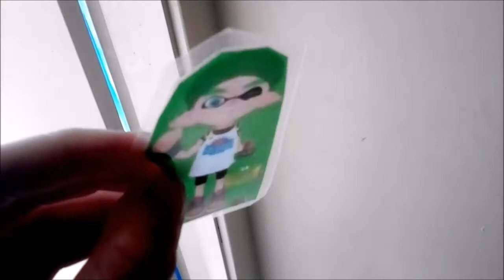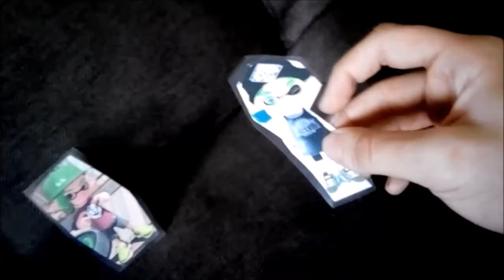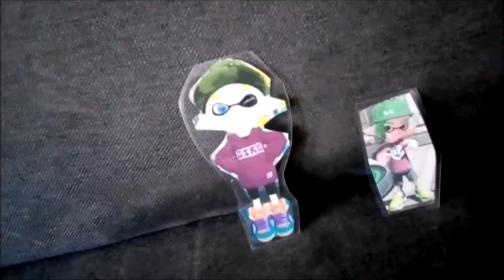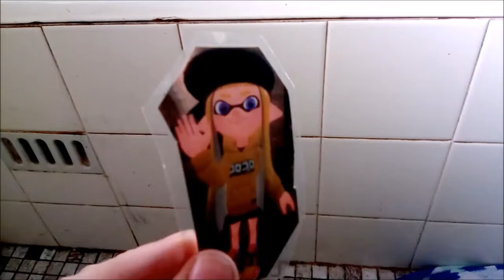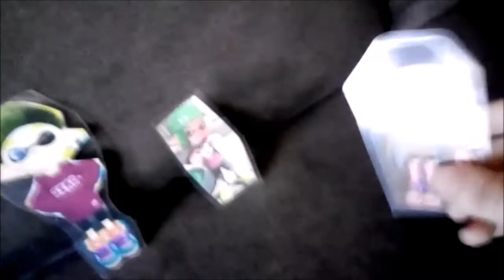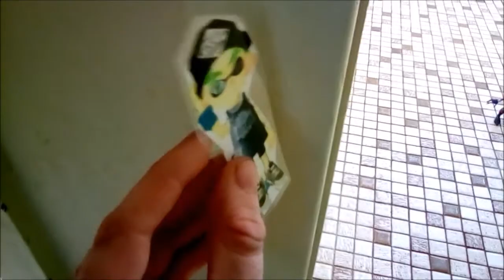BMF100 Adventures: The Superior Mission Episode #5 (The Superior Inkling Part 1)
Now that Carnage Green has taken control of Green's body he uses it to plan something sinister but will everyone find out and Green manage to return back to his body.